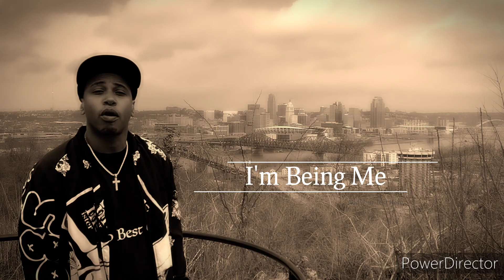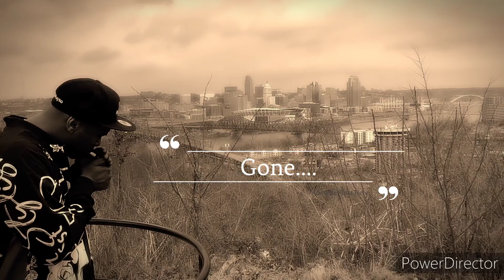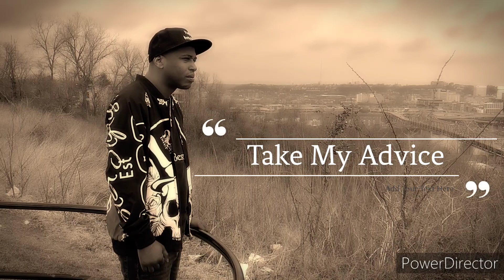Payso Best Ever - Mister T Freestyle ft.Marvin Gaye (Music Video)